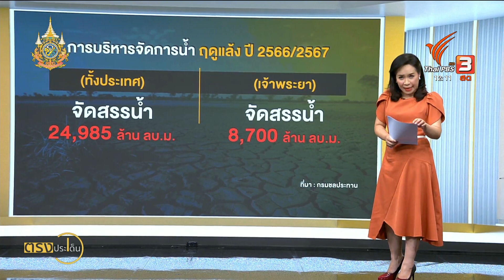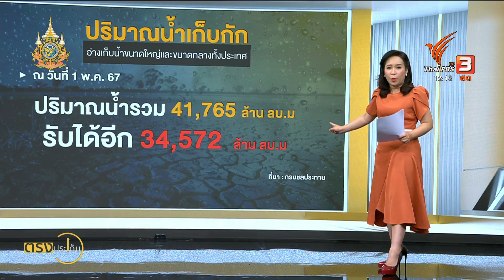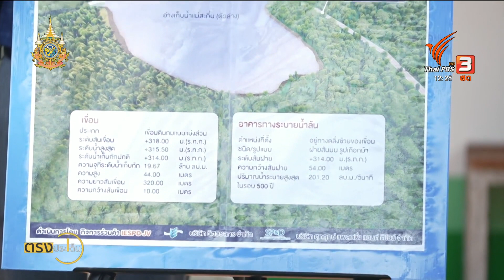เตรียมพร้อมรับความผันผวนจากเอลนีโญสู่ลานีญา(28 พ.ค.67) I ตรงประเด็น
แม้ไทยจะเคยเผชิญทั้งภาวะแล้งและท่วม แต่ปีนี้ไม่เหมือนปีก่อน ๆ เพราะเป็นปีที่สภาพอากาศผันผวนสูงจนหลายหน่วยงานยากจะคาดการณ์
คุณนิตยา กีรติเสริมสิน วิเคราะห์สถานการณ์เวลานี้ กับการบริหารจัดการของผู้ที่เกี่ยวข้อง พอมองเห็นทางเลือก ทางรอดยังไงบ้าง